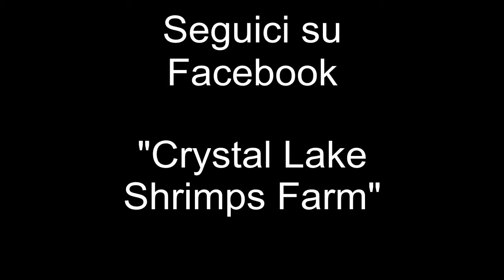Caridina Davidi varietà Blue Dream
Un breve video che mostra una "mamma" caridina che trasporta il suo prezioso carico di uova sotto il suo addome, ventilandole amorevolmente.